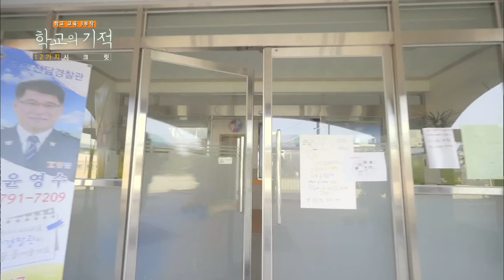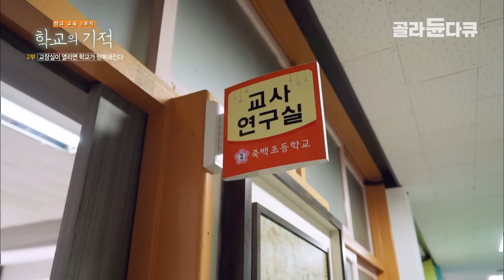교장실이 사라졌다? 학교에 방 하나가 사라졌을 뿐인데 나타난 놀라운 변화│교장 선생님이 교장실을 없애버린 이유│다큐프라임│골라듄다큐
※ 이 영상은 2015년 12월 1일에 방송된 ‹다큐프라임 - 학교의 기적 2부 교장실이 열리면 학교가 행복해진다›의 일부입니다.

교장실 개방을 통하여 소통을 이끌어내 학교 분위기를 변화시킨 두 교장선생님의 이야기

✔ 프로그램명 : 다큐프라임 - 학교의 기적 2부 교장실이 열리면 학교가 행복해진다